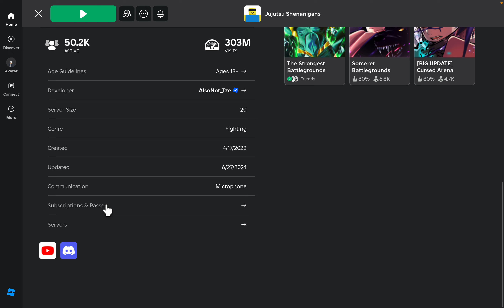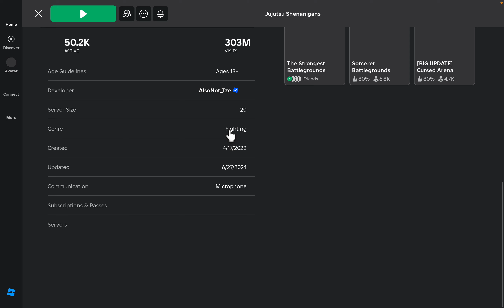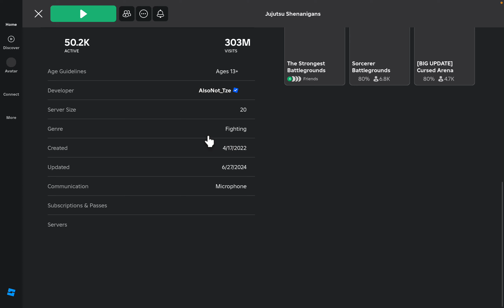Trying Jujitsu Shenanigans for the first time!!!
Hi
Im trying the popular game called Jujitsu Shenanigans
It really fun
If you never tried you should